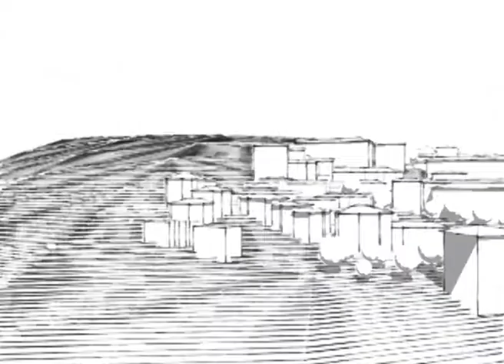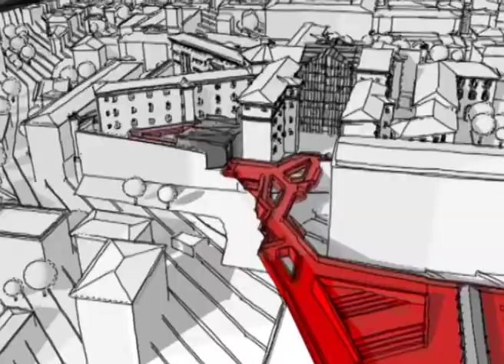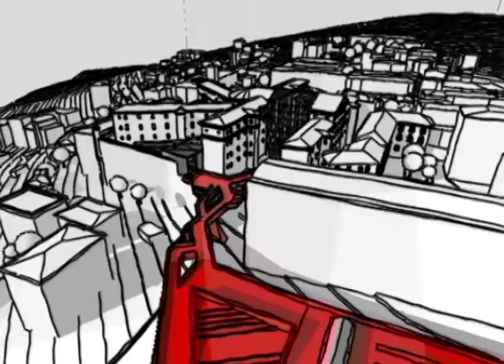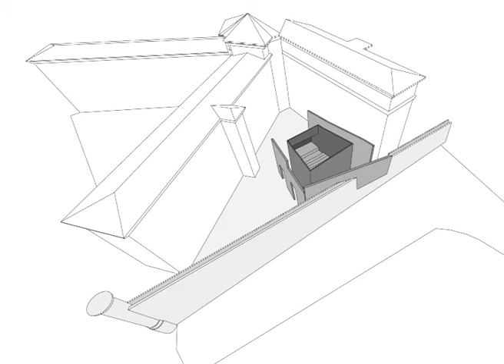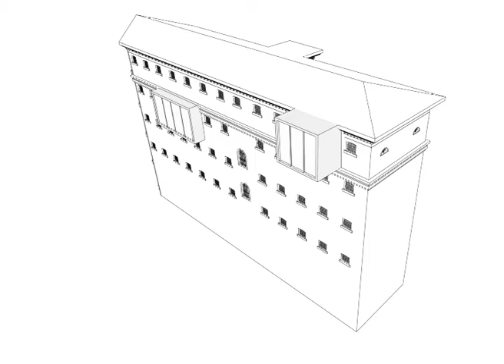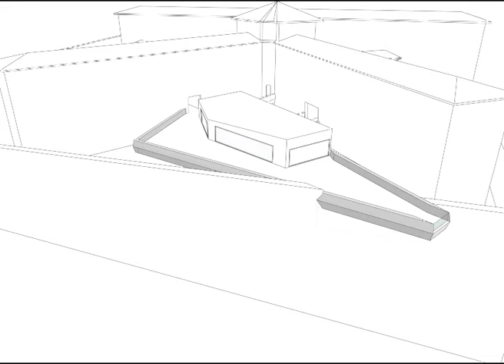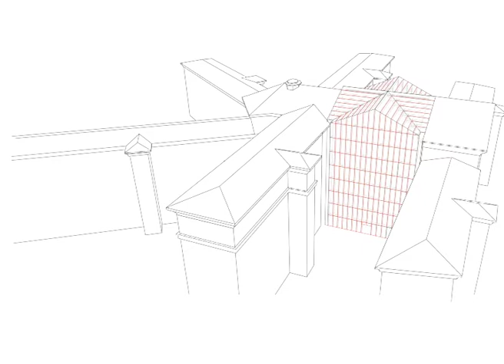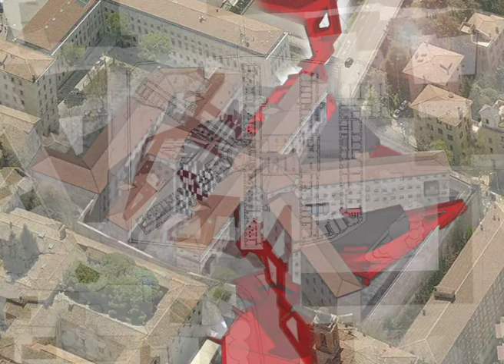Kultur Fabrik Perugia 2013 _ Politecnico di Milano _ Oltre le mura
Video presentazione del progetto del Politecnico di Milano in occasione del concorso KFP Kultur Fabrik Perugia 2013 presso la Sala dei Notari. Gruppo composto da: Mattia Cella, Sebastiano Beni, Andrea Podini, Elena Segalini, Samuele Pretti, Matteo Stucchi.